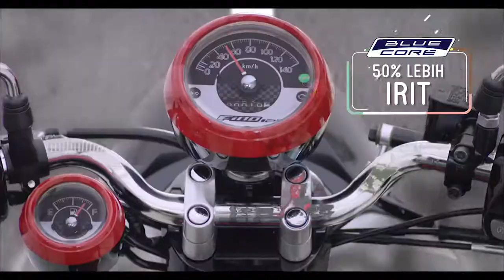New Fino 125 Bluecore (Premium)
Yamaha official video "new fino 125 Bluecore"

Dimensi
P x L x T                                : 1870 mm x 700 mm x 1066 mm
Jarak Sumbu Roda             : 1260 mm
Jarak Terendah Ke Tanah : 135 mm
Tinggi tempat duduk          : 745 mm
Berat isi                                : 98 Kg
Kapasitas Tangki Bensin  : 4.2L

Mesin
Tipe Mesin                        : Air cooled, 4-stroke, SOHC
Jumlah/Posisi Silinder   : Single Cylinder
Diameter x Langkah        : 52.4 x57.9 mm
Volume Cylinder               : 125cc
Perbandingan Kompresi : 9.5 : 1
Daya Maksimum              : 7.0 kW (9.52 PS)/8000rpm
Torsi Maksimum              : 9.6 N.m (0.98kgf.m)/5500rpm
Sistem Starter                  : Elektrik & Kick Starter
Sistem Pelumasan          : Basah
Kapasitas Oli Mesin        : Total = 0.84 L ; Berkala = 0.80 L
Sistem Bahan Bakar       : Fuel Injection
Tipe Kopling                     : Kering , sentrifugal
Tipe Transmisi                 : V-belt Automatic

warna :
Premium :
     + White Capuccino
     + Red Berry Latte
     + Black Espresso
Sport:
     + Actif Rouge
     + Esprit Blue
     + Sportif Noir